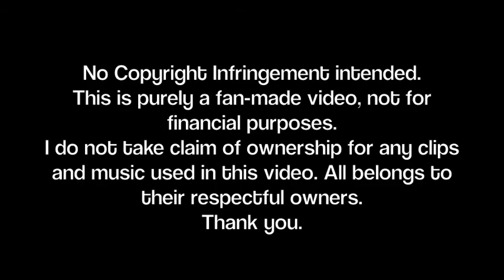Harry & Hermione // All we need is each other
This video portrays Harry and Hermione's friendship through the years; how they have always been there for each other and how they help each other through the worst parts of their lives.

If you ask me, their friendship is one of the most beautiful and real friendships ever portrayed.

Hope you enjoy it as much as I enjoyed making it:)